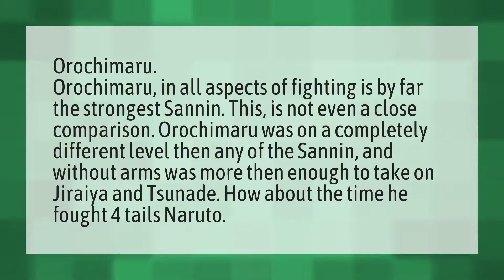Who is the most powerful legendary sannin?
Itachi Beat Madara • Who is the most powerful legendary sannin?